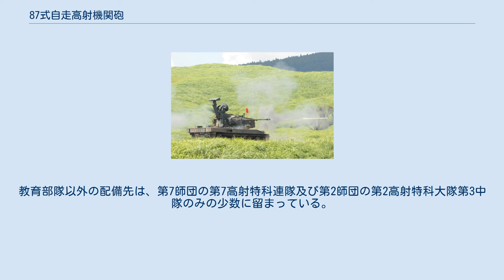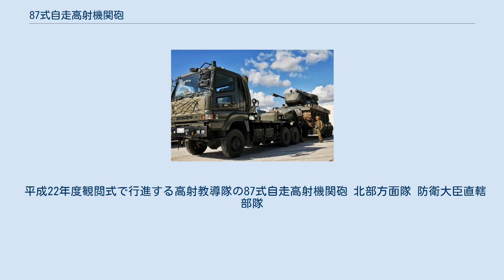87式自走高射機関砲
87式自走高射機関砲（はちななしきじそうこうしゃきかんほう）は、陸上自衛隊が装備する自走式対空砲である。
 防衛省では略称を「87AW」、広報向け愛称を「スカイシューター」としているが、非公式の愛称では「ガンタンク」とも呼ばれる。
 陸上自衛隊広報センターの試作車 アメリカ軍から供与されていたM42自走高射機関砲及びM15A1対空自走砲の後継として、1978年に部分試作が開始された。
 西ドイツ陸軍（当時）のゲパルト自走対空砲を参考に、当初は61式戦車の車体（架台車）を流用する構想であったが、試作を作った際に61式の車体に対して砲塔が過大だったことと、計画自体が10年ほど延期されたことによるST車体の陳腐化のため、74式戦車の車体を拡大した新造車体に改めて1982年に全体試作を開始し、試作車両は1983年に完成、各種テストの結果1987年に制式化された。
試作車には92式地雷原処理ローラ用の装着部があったが量産車では廃止されている。
試作車は、2008年現在では陸上自衛隊広報センターに展示されている。
 車体部の設計は91式戦車橋に流用されている。
 対地水平射撃中の87式自走高射機関砲 架台車は三菱重工業、砲塔は日本製鋼が製造した。
 砲塔の左右にスイスのエリコン社製35mm対空機関砲KDAを1門ずつ、2門装備し、砲塔上部の後方にパルス・ドップラー方式の索敵レーダーと、追尾レーダーが配置されている。
後上方の水平棒状のものが索敵レーダーのアンテナ、前を向いた皿状のものが追尾レーダーのアンテナである。
アンテナは畳むことで車高を抑えることが可能。
光学照準システムはバックアップ用であるが、映像システム、TVカメラ、低光度TVカメラ、赤外線映像装置、レーザー測遠機が搭載され、夜間の電波妨害下においても行動が可能となっている。
 防御装置として発煙弾発射機を砲塔基部左右に装備しているが、前期型は三連装、後期型は四連装と異なっている。
 消費電力の大きいレーダーを同時使用するため、車体前部右側には搭載機器の電力を補う補助動力装置（APU）が搭載されている。
車体の左右側面には多くの点検用パネルが設けられ、様々な機器が収納されている。
 74式戦車の車体を利用し重量も同等であるため随伴行動が可能である。
また車体サイズが74式と同等であるため分解せずに73式特大型セミトレーラで運搬が可能である（接触防止のためアンテナは畳む）。
なお後に開発された90式戦車とは機動力に差があり一体運用に支障がある。
 対空用の徹甲榴弾・榴弾（近接信管無し）を用意しており、また、対地攻撃用にAPDS-T（装弾筒付曳光徹甲弾）をも準備している。
搭載する機関砲は地上目標に対する水平射撃も可能であり、74式と同様の姿勢制御により走行中や斜面からの射撃も可能にしている。
同じ機関砲を使用するエリコン社製35mm2連装高射機関砲 L-90と比べると有効射程や命中公算（命中精度）が向上している。
 ドイツ陸軍のゲパルト自走対空砲と同様の索敵レーダー、追尾レーダー配置を理想としていたが、ゲパルトのレーダー配置は特許であるため、特許に抵触しない位置に設置されている。
 35mm機関砲の命中率は優れているものの、射程は戦闘ヘリコプターや航空機に搭載されるミサイルや誘導爆弾より短いため、アウトレンジ戦法により破壊される可能性が大きく、現代の戦場では実用性が低いとも指摘されている。
対策として特性の異なる地対空ミサイル（SAM）と相互に補い合うこと（ガン・ミサイルコンプレックス）や、背の高い草地などに潜み待ち伏せすることで防空能力を発揮する装備品と位置づけられている。
 射撃管制装置や各種レーダーも搭載した高性能な自走高射砲だが、15億円超という高額な調達費から年に数両しか導入ができず（平成6年調達数2両、平成16年調達数1両）、2002年度契約で調達を終了、計52両で生産を終了した。
教育部隊以外の配備先は、第7師団の第7高射特科連隊及び第2師団の第2高射特科大隊第3中隊のみの少数に留まっている。
 海外では自走高射砲に携帯式防空ミサイルシステムの車載型など小型SAMを追加装備し、単独で砲とミサイルによる複合的な防空ができるハイブリッド方式とする改修が行われている（ゲパルトはスティンガーミサイルを追加した）が、87式は改修が行われる前に生産が終了し予算も付かないため、別途、地対空ミサイルを搭載した車両が必要となるなど、調達費に加え実質的な運用コスト...